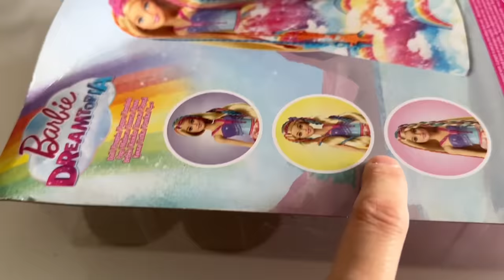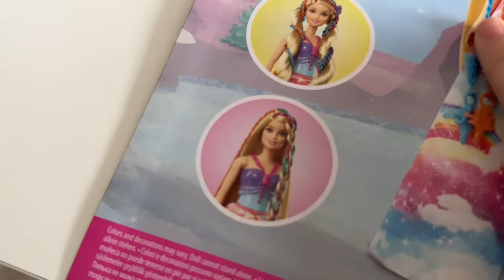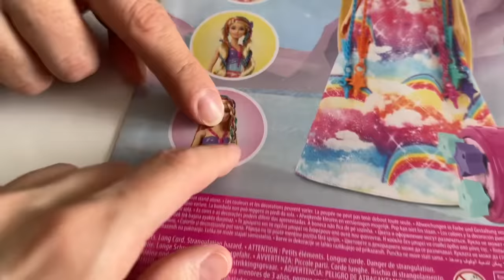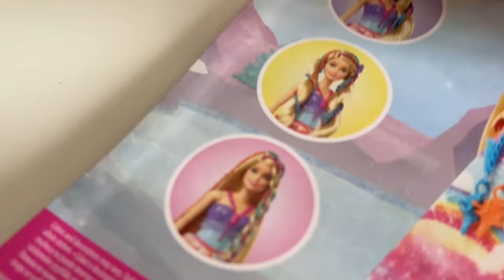RENKLİ SAÇ VE SAÇ ŞEKİLLENDİRME BARBİE SETİ ALDIK !!